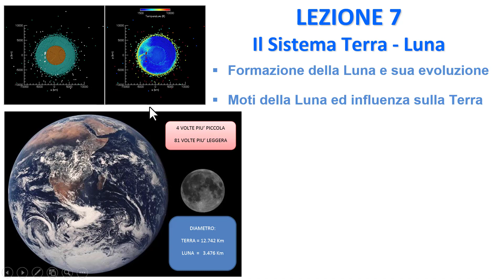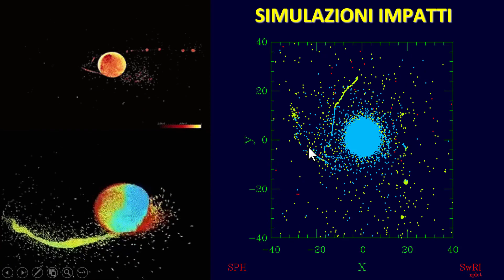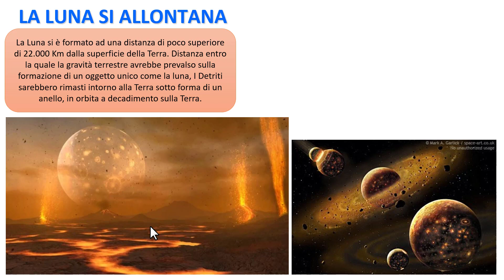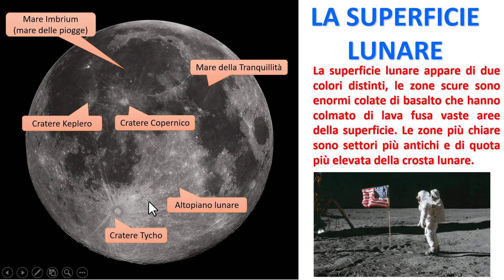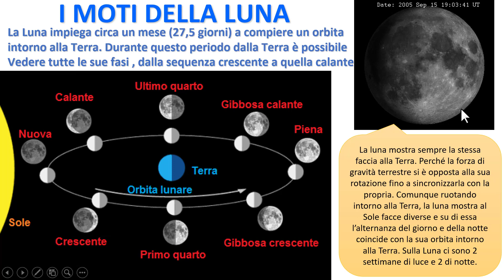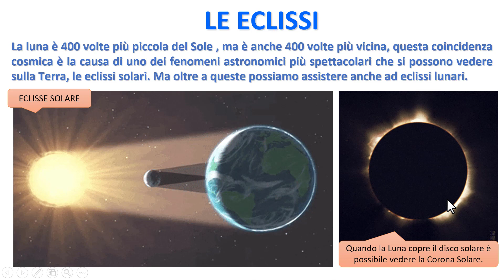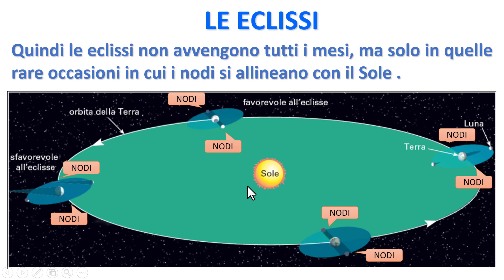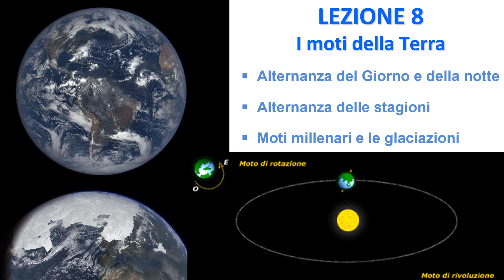CORSO DI GEOGRAFIA ASTRONOMICA - I° Liceo - Lezione 07 - Il Sistema Terra - Luna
Settima lezione del corso di scienze della Terra Per Licei - In questa lezione Parlo del Sistema Terra - Luna.